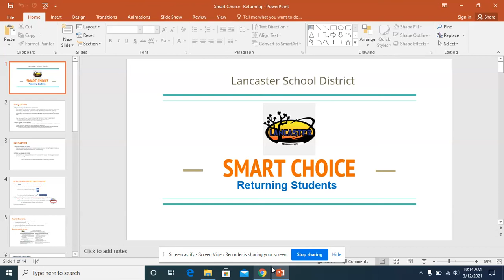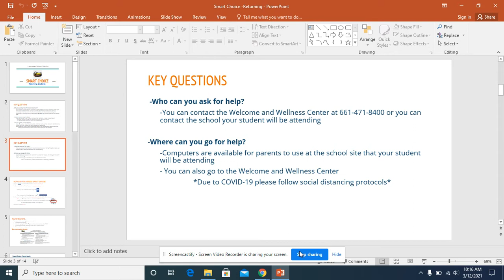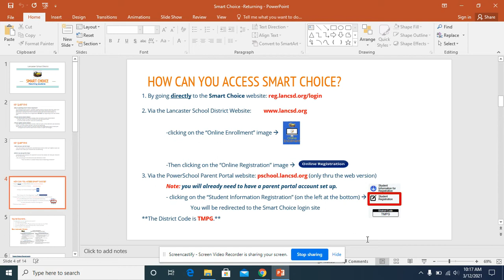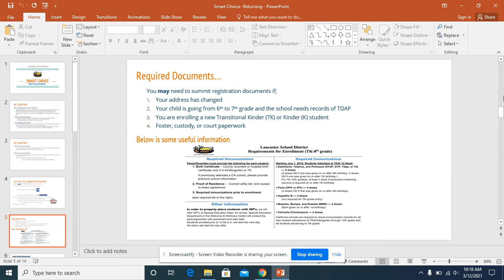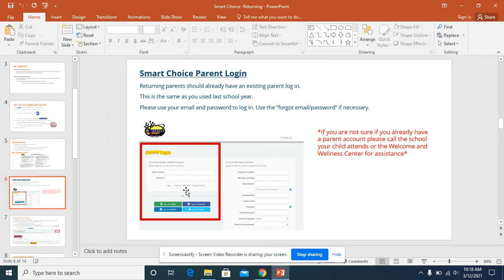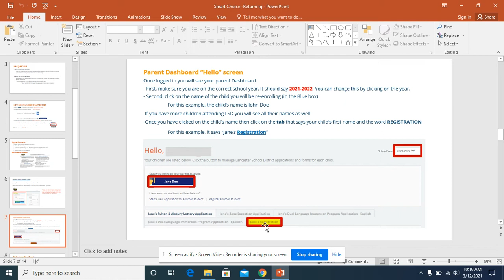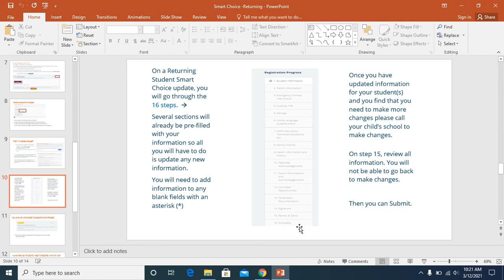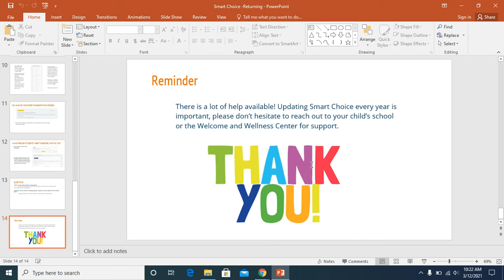Registering a RETURNING Student in Smart Choice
Step by step instructions on how to register a returning student in the Smart Choice online enrollment system.